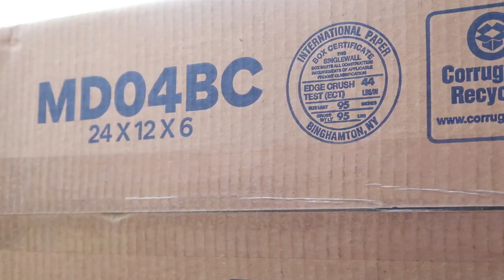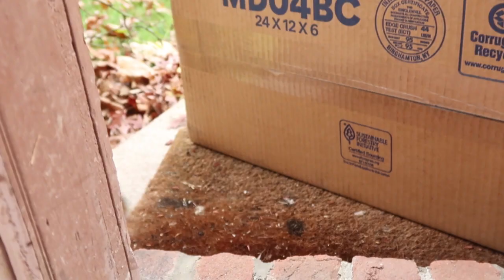Chipmunk delivers our package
Might be one of the cutest videos of Fritter.